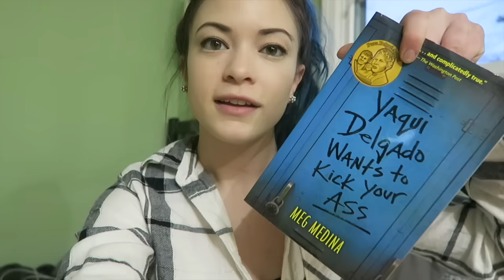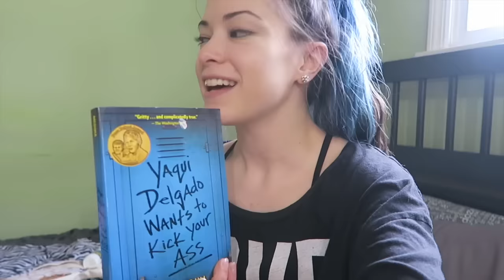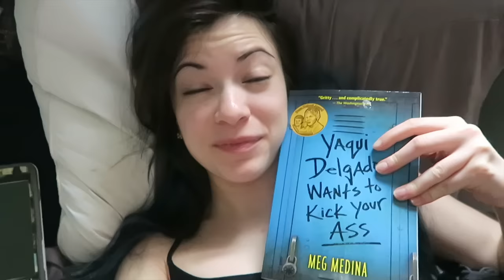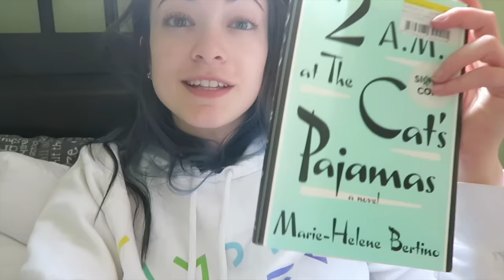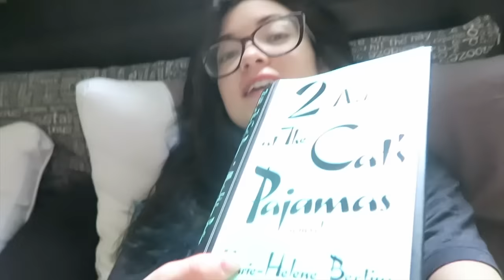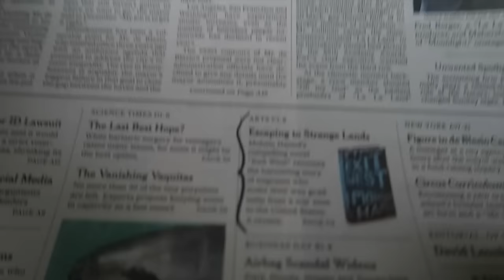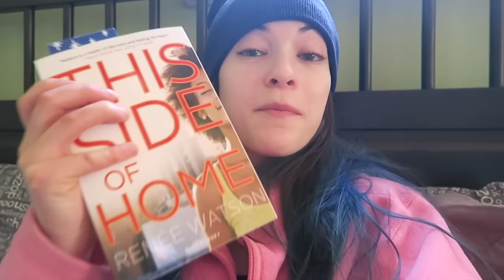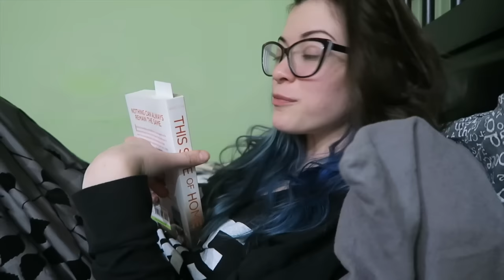The IIReadathon.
HUGE thank you again to the people helping me out!

Me!